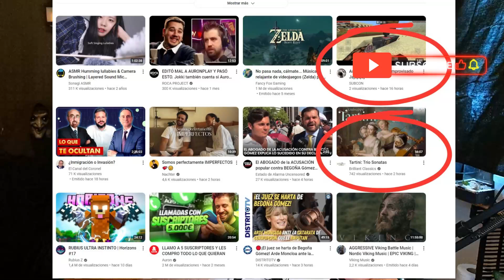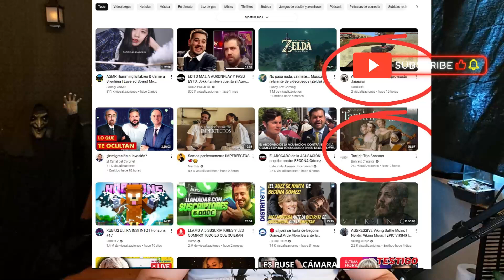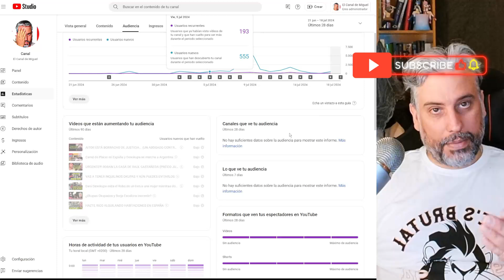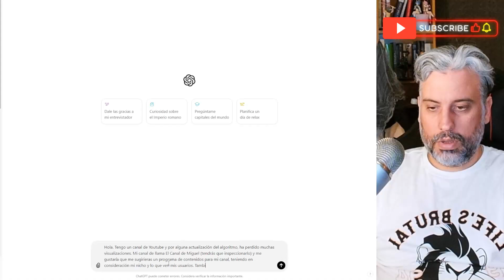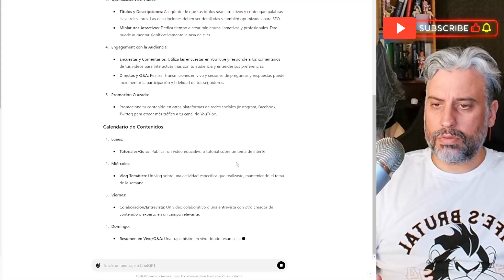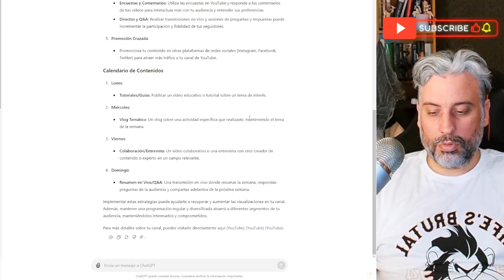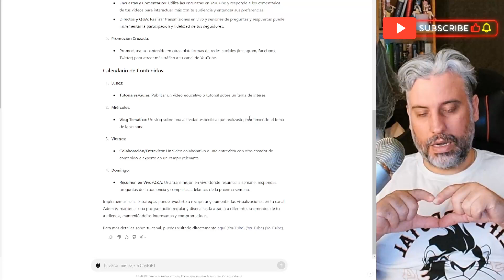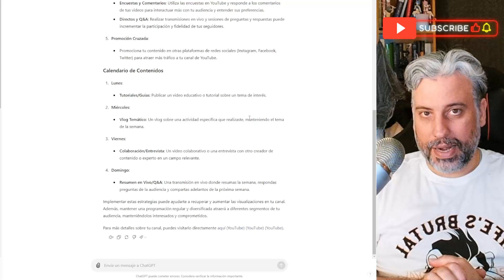LOS CANALES GRANDES ESTÁN MURIENDO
Tu canal ha caído en visualizaciones, YouTube ya no te muestra tando como antes y estás sufriendo de estrés, entonces este es tu vídeo. Tú no eres el problema, pero vas a tener que tomar medidas y realizar cambios.